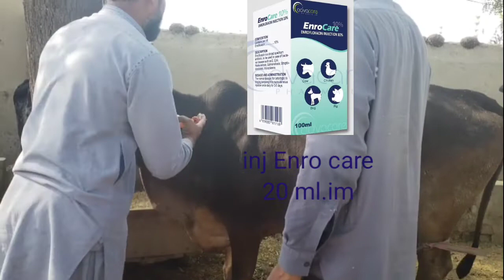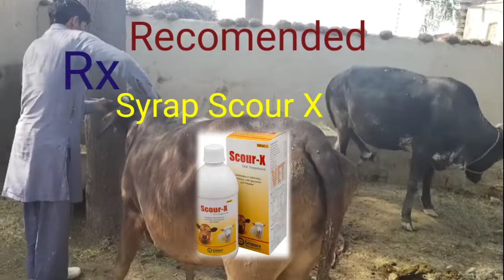intestine problem in cow/ Treatment/janwron k gober man blood ana/Bleeding in Animals Dung Treatment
cute and chronic inflammation of intestinal mucous membrane is known as diarrhea characterized by frequent passing of loose feces flatulence and abdominal distension.It is very important to manage and treat diarrhea in cow ,buffalo,sheep and goat for saving productivity and their life.
CAUSES OF DIARRHEA

Bacterial agents responsible for diarrhea
E coli
Salmonella
Paseturella multocida
Pseudomonas
Mycobacterium paratuberculosis
Compylobacter etc

VIRAL AGENTS RESPONSIBLE FOR DIARRHEA
Rinder pest
Bovine virus diarrhea
Parvo virus
Rota virus
Corona virus etc
PROTOZOAL AGENTS RESPONSIBLE FOR DIARRHEA

Giardia
Coccidia
B coli etc
HELMINTHIC AGENTS
Liver flukes
Stomach flukes and others
PHYSICAL AGENTS RESPONSIBLE FOR DIARRHEA